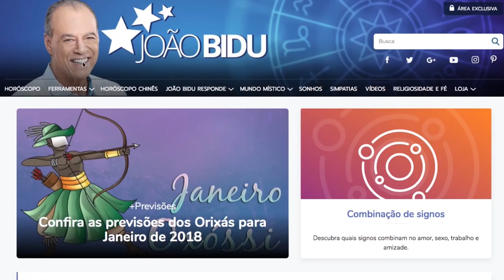HORÓSCOPO SEMANAL - 19 a 25 de MARÇO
Confira seu horóscopo do João Bidu para esta segunda semana de Março!

Áries - 1:20
Touro - 1:41
Gêmeos - 2:02
Câncer - 2:23
Leão - 2:47
Virgem - 3:09
Libra - 3:29
Escorpião - 3:48
Sagitário - 4:11
Capricórnio - 4:34
Aquário - 4:57
Peixes - 5:20